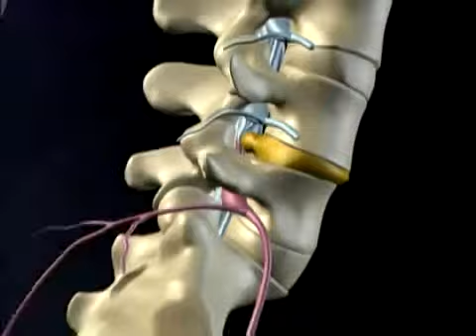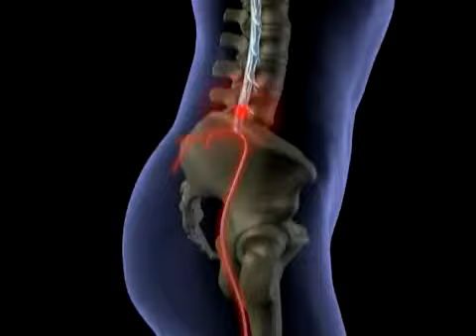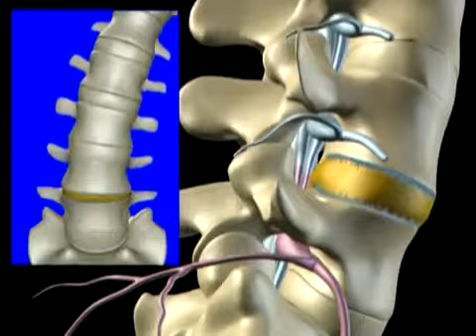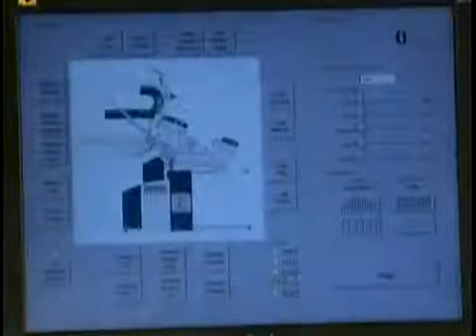EXTEN TRACK EXTEN TRACK - новое слово в лечении позвоночника